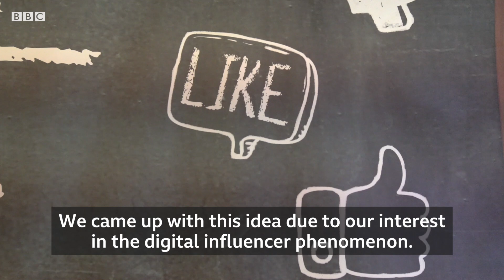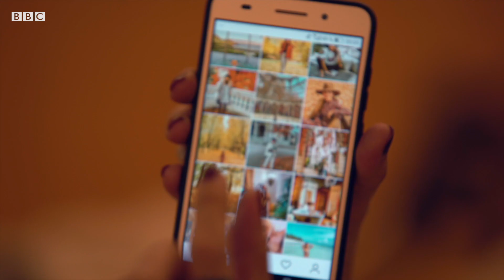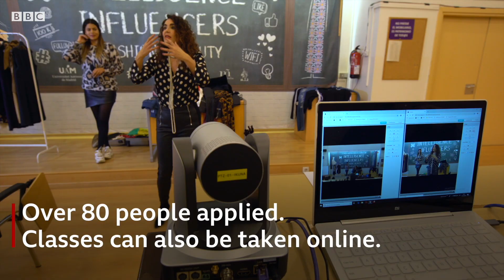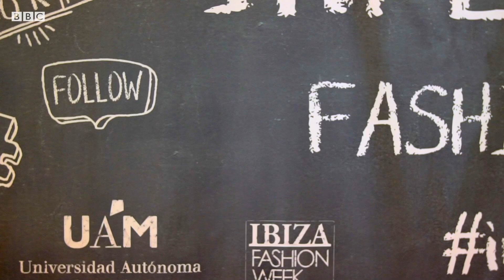'I was told it was a shame that a university did this' - BBC REEL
A university in Madrid is teaching the next generation of virtual and visual influencers.

Video journalists: Fernando Teixeira & Izabela Cardoso